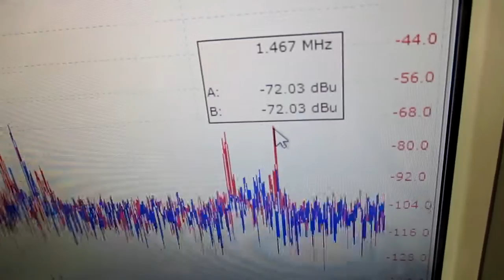‹‹超音波の相互作用：：確認実験››